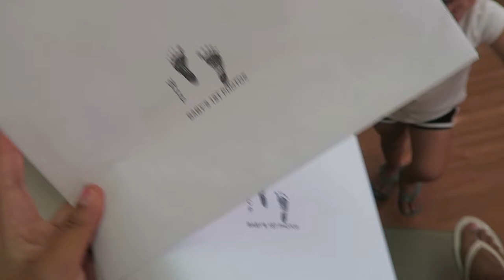You're Having A Baby... | Gender Reveal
Rylee's gonna be the best big sister ever!